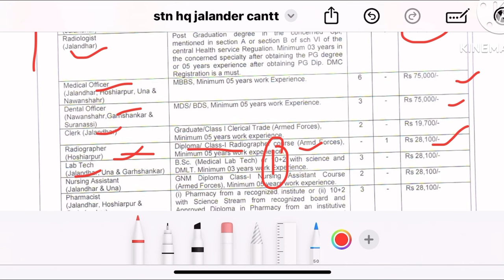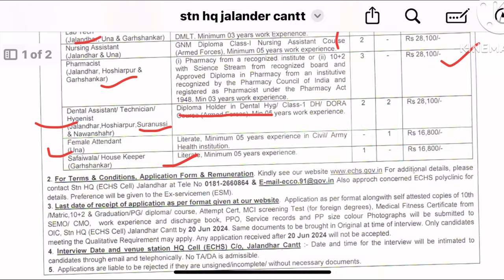Govt. Hospital Staff Nurse Recruitment💐Staff Nurse Vacancy 2024💐Nursing Vacancy Update|Army Vacancy